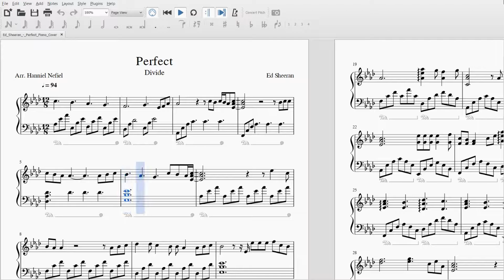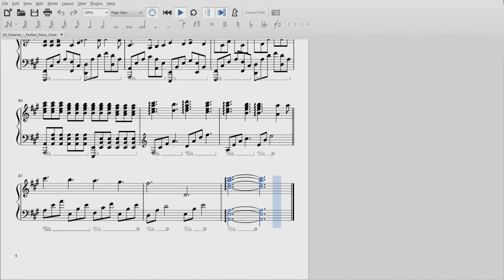Perfect - Ed Sheeran - Violin Cover